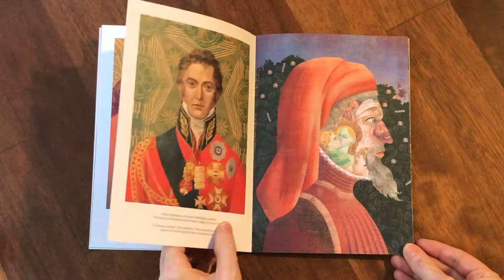Balbusso Twins artists team - miscellaneous booklet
Balbusso Twins - miscellaneous booklet collects our commissioned artworks for different areas of communication: book jacket, illustrated book, magazine, poster, portrait, conceptual illustration, fantasy, corporate, ad, alternating our pictorial style and our conceptual graphic style. more on